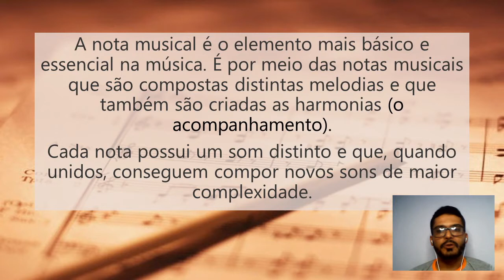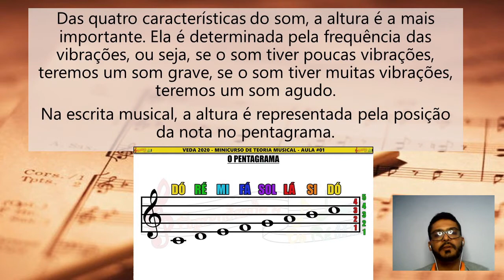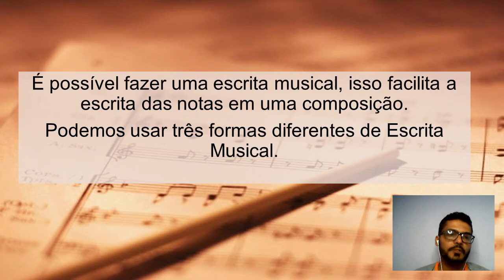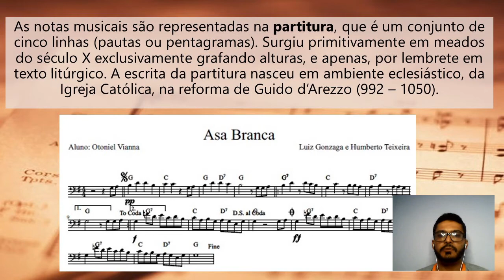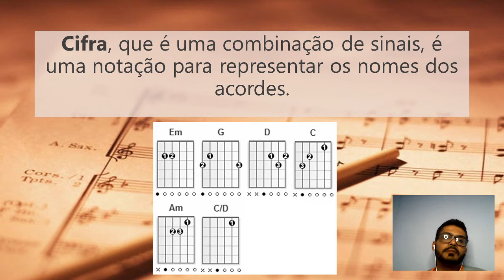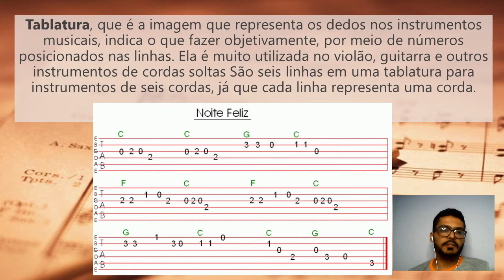As notas musicais e como surgiram